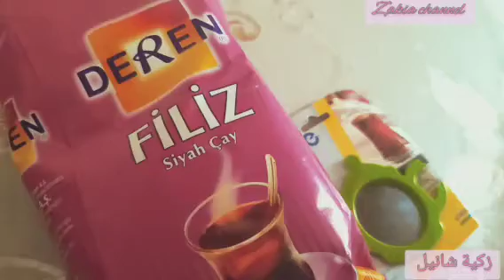آيس كريم بثلاث مكونات/خذيت بخاطرهم في الفطور ونظفت المكيف وجتني هدية من عندهم وعيدكم مبروك